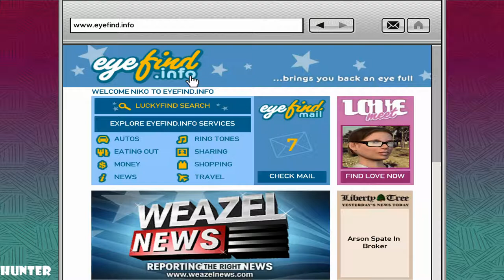Grand Theft Auto 4 Gameplay Walkthrough Part 8 XBOX ONE X [1080p60FPS] Lets Play